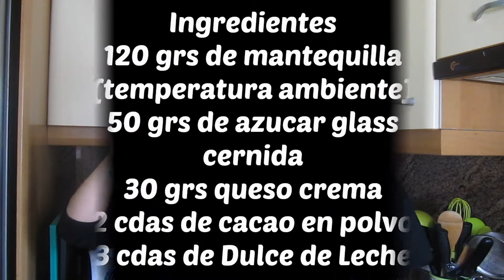Frosting de Chocolate y Dulce de Leche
- Deliciosa crema, consistente que te sirve para decorar cupcakes, muffins, magdalenas y tartas. También la puedes utilizar como relleno.

Combinaciones: Una base de bizcocho de chocolate o vainilla le combinan muy bien.

Busca recetas en mi blog de cocina o en mi canal.